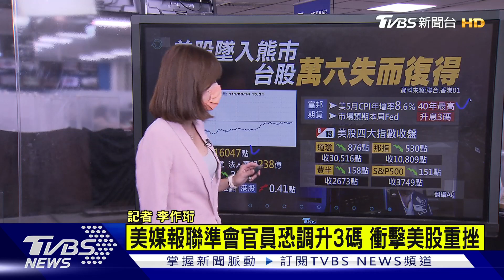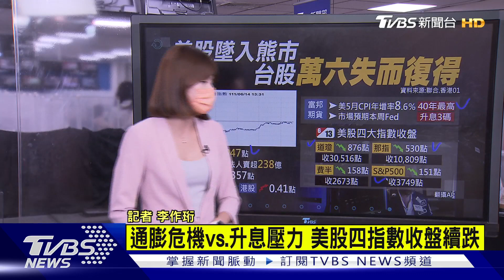通膨危機vs.升息壓力 美股四指數收盤續跌【TVBS說新聞】20220614